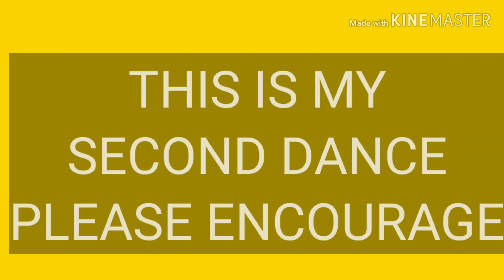Daang Daang Full Video Song|| Sarileru Neekevvaru songs|| Mahesh Babu, Rashmika Mandanna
manasvientertainments manasvientertainment Daang Daang Full Video Song|| Sarileru Neekevvaru songs|| Mahesh Babu, Rashmika Mandanna